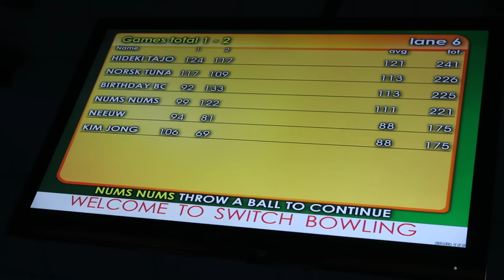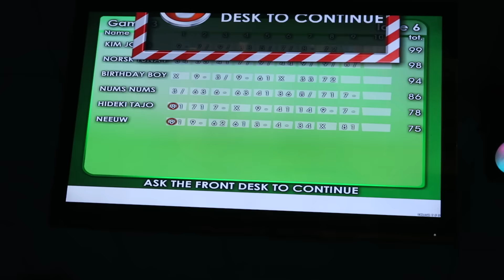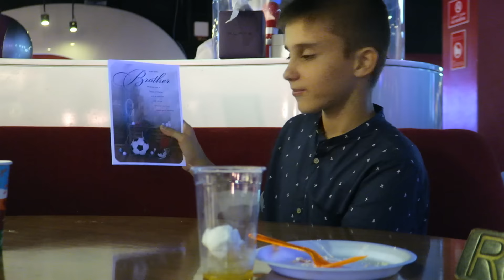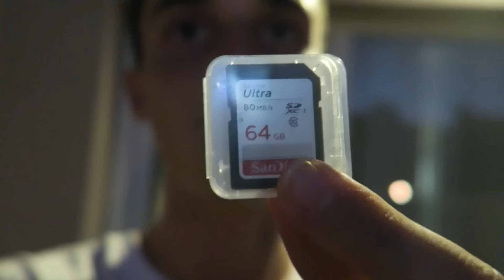MY BROTHERS BIRTHDAY AT BOWLING !!!!!